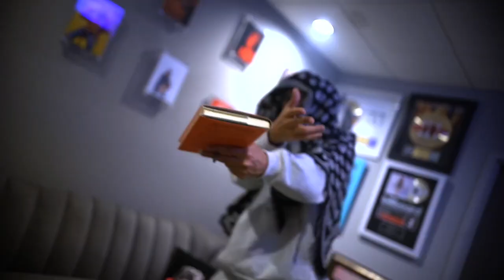SEDDY HENDRINX X DAYTODAY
THE GANG IS BACK! Sonny Digital , Tony Shnow, Digital Nas, 808 Slugg, GdudVisionz